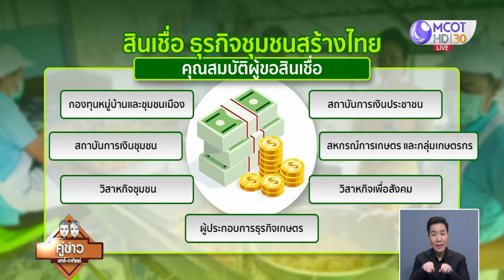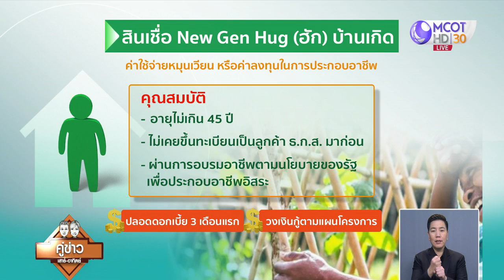เคียงคู่รู้ค่ากับ ธ.ก.ส. : หนุนสินเชื่อ สร้างชุมชนเครื่องปั้นดินเผาด่านเกวียน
เคียงคู่รู้ค่าวันนี้พาไปที่แหล่งผลิตและจำหน่ายเครื่องปั้นดินเผาด่านเกวียน อ.โชคชัย จ.นครราชสีมา ภายใต้การสนับสนุนจาก ธ.ก.ส.